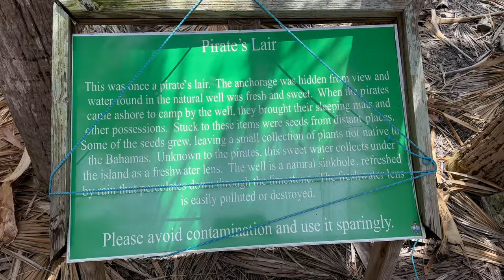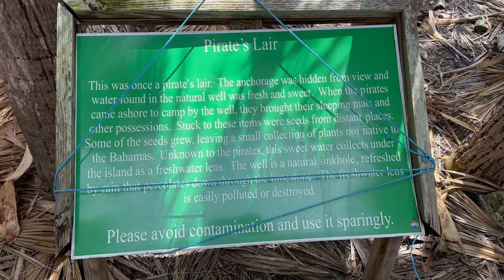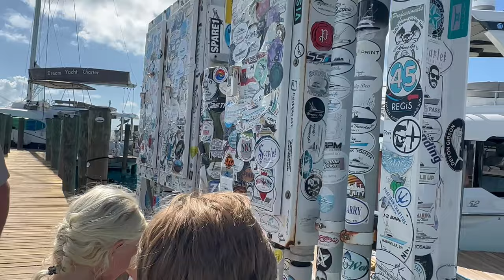Ep. 27 Goonies NEVER say DIE and other TALES of a SAILING TREASURE HUNTER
Follow along as we visit Pirates Lair, find treasure on Hog Cay, swim with some pigs, and discover Thunderball Grotto.  Not everything is 'all's well that end's well' when traveling around with 4 kids in tow. Many mishaps, tears, and frustrations happen along the way.